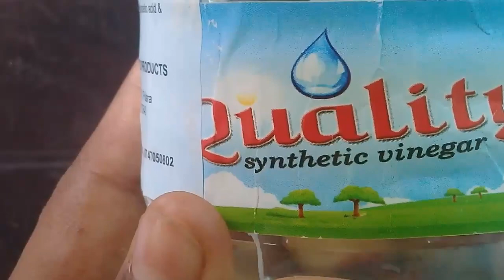How to remove Rust | തുരുമ്പിനെ ഇല്ലാതാക്കാം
Very simple